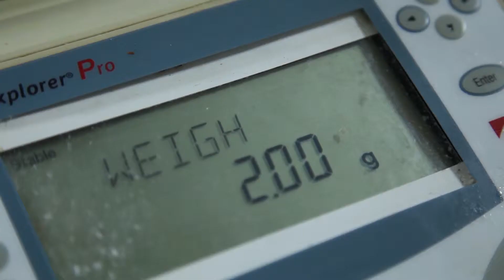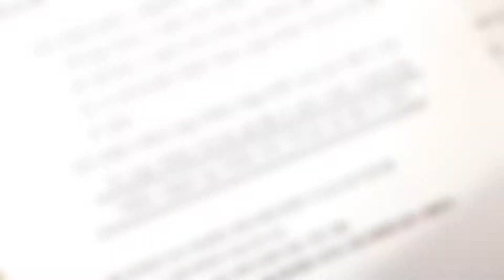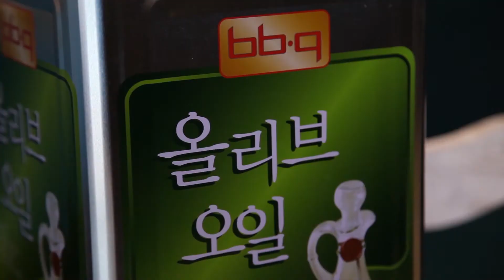윤영무경제학 치킨경제학 2편 트랜스지방 현대병 비비큐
제2편 성인병의 주범, 트랜스 지방이 "0"에 가까운
          99.9% 순도 BBQ올리브치킨의 숨겨진 신비

 트랜스 지방은 양의 차이는 있지만 식용유를 가지고 고온에서 가공하거나 음식을 만들 때 발생하고, 비만, 고지혈증 등 현대병을 일으키는 원인의 하나로 알려져 있습니다.

세계보건기구는 성인 하루 열량 2,500Kcal의 1%정도, 그러니까 2.8g이하로 정하고 있습니다.
우리나라는 이 기준보다 강화된 하루 2g이하입니다.
그러면 하루 허용치 2g이 어느 정도인지, 쌀알로 측정해봤습니다.

“쉽게 말해 일반수저로 4분의 1 수저라고 보시면 될 것 같습니다. 밥을 해서 밥 한 숟가락 4분의 1 스픈 정도입니다.“

이런 트랜스 지방 때문에 치킨을 마음껏 먹고 싶어도 망설일 때가 많은데 올리브유로 만들면 어떨까요?

“올리브유는 가식으로 따지자면 0.03g정도 들었지요.”

 “가식이 뭐죠?”

“우리들이 먹는 양 중 영양분석의 기본단위입니다. 100g이면 100g, 그 단위를 말합니다.“

“그럼 올리브유 100g에 트랜스 지방은 얼마나 들어있습니까?“

“0.03g정도입니다. 한번에 7~8마리를 먹어야지 2g정도가 될 겁니다.”

수원여대 식품영양분석 센터에 의하면 올리브유로 튀긴 치킨 100g에 들어있는 트랜스 지방은 0.03g.

식품관련법에 따르면 트랜스지방이 100g 기준량 당 0.2g미만이면 “0”g으로 표기할 수 있습니다.

이 정도의 양은 인체에 무해하고 안전하다는 의미로 해석될 수 있습니다.
그래서 비비큐 올리브치킨은 안전하고 건강한 치킨이라는 것입니다.

이것이 15kg들이 올리브유 기름통입니다. 비비큐는 기름 판매회사가 아닙니다.
더 맛있고 건강한 치킨을 만들기 위해 올리브유를 찾아낸 것뿐이죠.

신은 올리브를 만들고 비비큐는 올리브유 치킨을 만들었습니다.